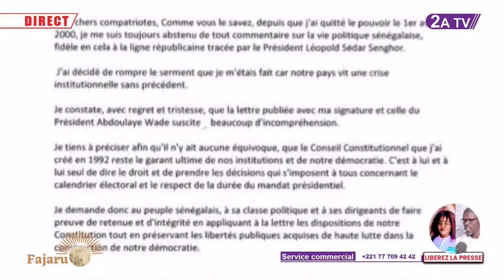"Décision après waxtane" Mami SAMB " Macky mome kane la y..."